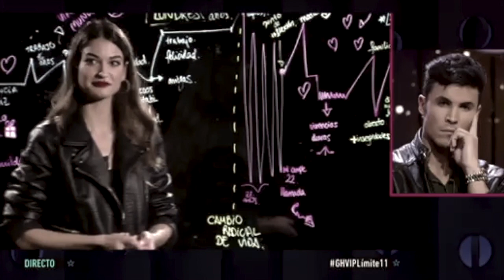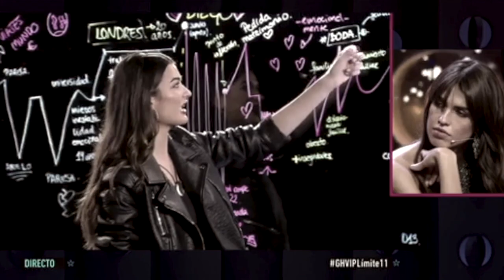Diego & Estela | 1999